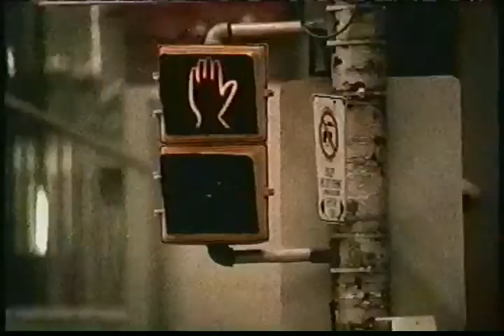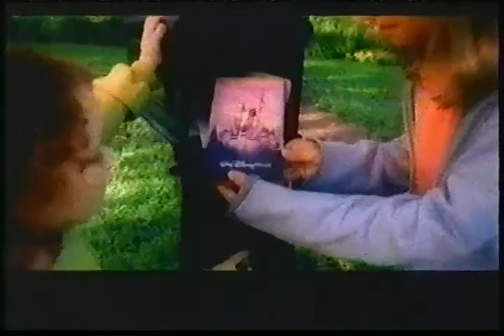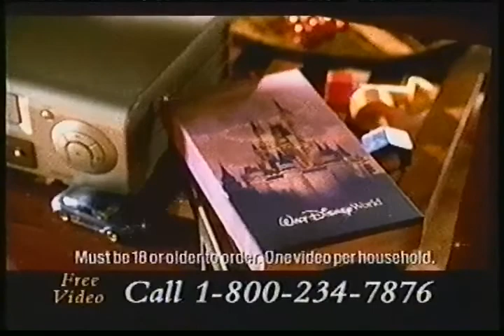Medabots Episode 40 - Let The Meda Games Begin With Commercials ABC Family